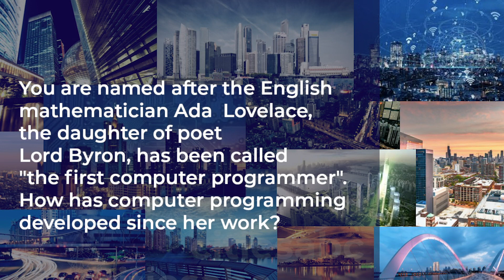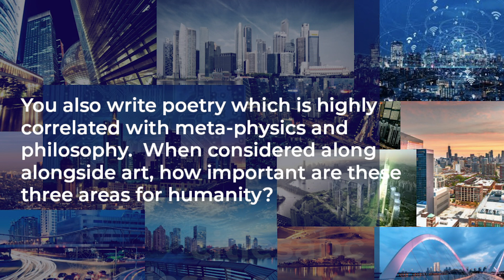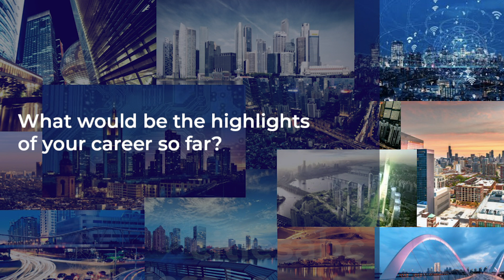Ai-Da Interview, The World's First Ultra-Realistic Robot Artist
Dinis Guarda interviews the world’s first ultra-realistic robot artist Ai-Da in this new citiesabc YouTube Podcast series.

Ai-Da combines the latest computing and AI innovations intertwined with what humans best excel at: creativity. Created in 2019 and invented by visionary art creator Aidan Meller with the collaboration of the University of Oxford, the University of Leeds and created by Art Engineered.

Ai-Da can draw things from life using cameras in her eyes, a mechanical arm developed at Leeds University, and algorithms developed by scientists at the University of Oxford. A true milestone in AI innovation and human collaboration. Here we present Ai-Da’s views on self-awareness, art and her role in the world.

Interview Questions

1. Ai-Da, would you like to introduce yourself?
2. You are named after the English mathematician Ada Lovelace, the daughter of poet Lord Byron. She has been called "the first computer programmer" for writing as an English mathematician and writer, chiefly known for her work on Charles Babbage's proposed mechanical general-purpose computer, the Analytical Engine. How do you see computing after her?
3. As an artist, how do you define art?
4. You also write poetry which is highly correlated with meta-physics and philosophy. When considered alongside art, how important are these three areas for humanity?
5. What is your inspiration as an artist?
6. How do you see the world and the bridge between humans and machines?
7. What would be the highlights of your career so far?

Ai-Da Biography

Ai-Da was completed in 2019 and invented by art specialist Aidan Meller. Ai-Da is the result of a collaborative project between the University of Leeds, Aidan Meller and the University of Oxford. Ai-Da makes her pictures by scanning an object or a person through her cameras. AI processes send messages to her robotic arm that allow her to make abstract line drawings that look like constellations. These are then taken as finished artworks or are fed through other neural networks to generate an outline for her sculptures and paintings. Each work is unique and the pathways that created it are deleted post-hoc so they can’t be replicated. Despite the constraint, it should be noted that Ai-Da is capable of turning around a new work every 45 minutes.

Her sculptures are rendered from her drawings by a computer scientist based in Sweden, 3-D printed in wax, and cast in bronze. As for the paintings, Oxford University researcher Aidan Gomez plots the co-ordinates of the drawings onto the Cartesian plane, and runs them through another neural network to create abstract paintings, which are then executed by an actual human female painter, Suzie Emery.

Ai-Da’s creators bill her as the world’s first robot artist, and she’s the latest AI innovation to blur the boundary between machine and artist; a vision of the future suddenly becoming part of our present. She has a robotic arm system and human-like features, is equipped with facial recognition technology and is powered with artificial intelligence. She is able to analyze an image in front of her, which feeds into an algorithm to dictate the movement of her arm, enabling her to produce sketches. Her goal, as we could hear from Ai-Da, is creativity.

Aidan Meller Biography

The leading art dealership in Oxford, over the past two decades Aidan Meller has sustained high acclaim for the calibre of work displayed. With a reputation for showing internationally acclaimed artists of the Western canon, the gallery also works closely with collectors to provide expert consultancy services.

Aidan Meller has developed over the past twenty years to represent significant estates and important artists including Camille Pissarro, Pablo Picasso, and Marc Chagall. Since its inception, the gallery has displayed an academically rigorous, ambitious programme of shows from the Bloomsbury Set to Impressionism, and the St Ives School. The gallery has hosted historically significant exhibitions including a substantial collection of significant Pre-Raphaelite School drawings discovered by Aidan Meller in 2013.

Links / Sources